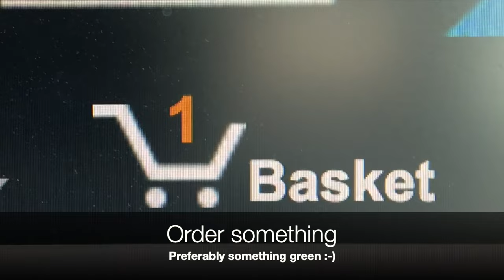TreeClicks for Mobile - Plant trees for free when shopping via iOS or Android 🌱📱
TreeClicks for Mobile is an app the plants trees for free when shopping at more than 40,000+ online stores.

Next time give back to nature if you buy something online 🌱